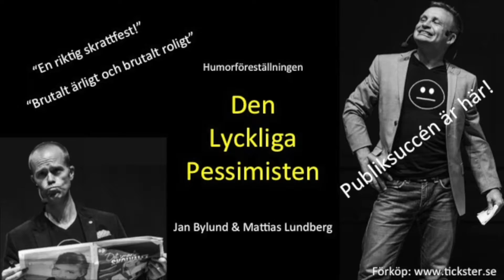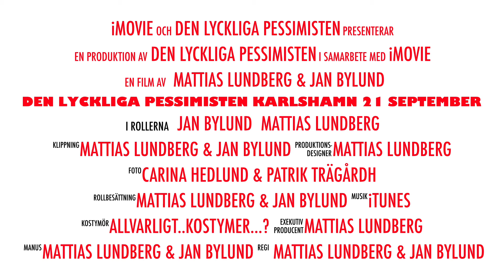Trailer Karlshamn 21 september